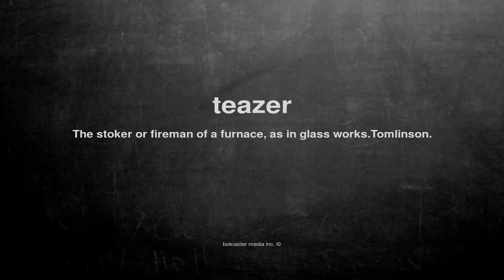What does teazer mean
What does teazer mean in English?